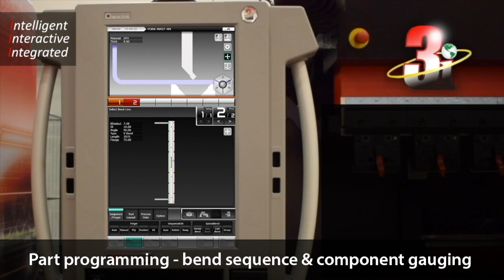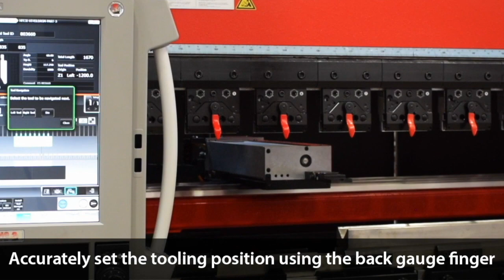AMADA In Vision - HFE3I-HT Flexible Heavy Duty Folding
AMADA In Vision Series - HFE3i-HT Flexible Heavy Duty Folding
Introducing the interactive, intelligent & integrated software